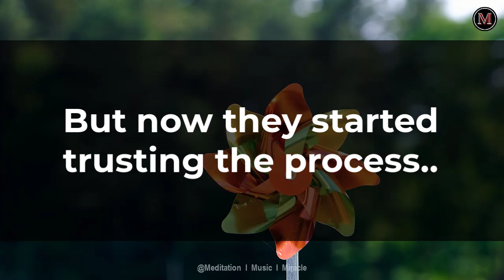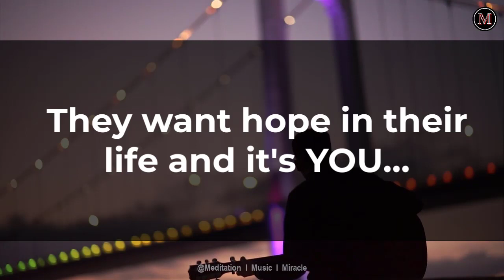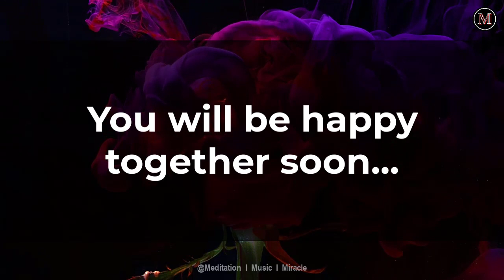💌🥰Your Partner Current Energy 😘🤩 They Want You Back ❣️Love Letter 😓😰Dm light channelings